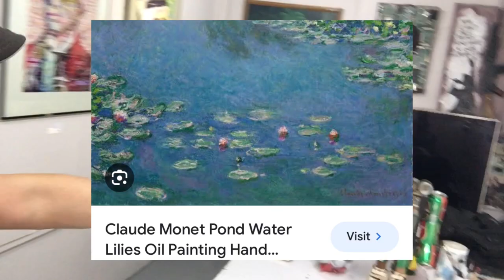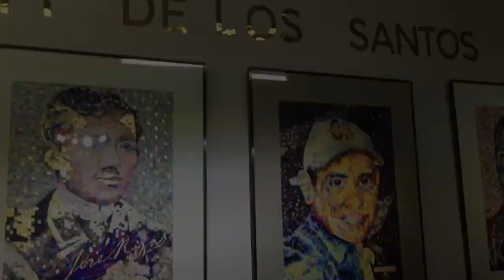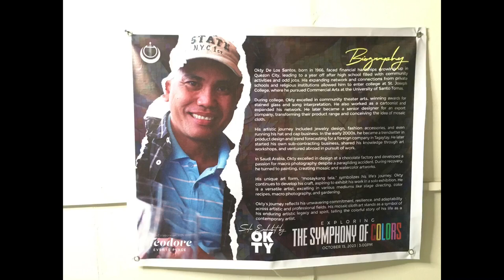Willem de Kooning | Andres Bonifacio